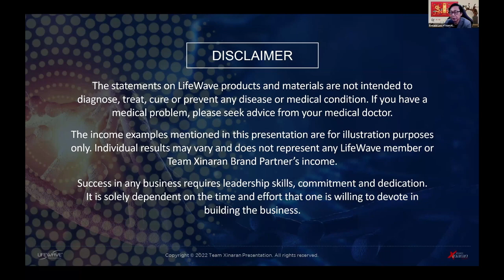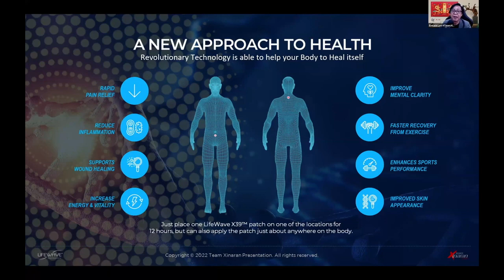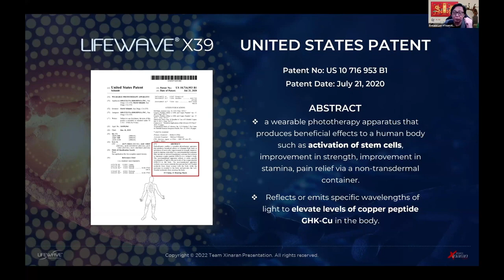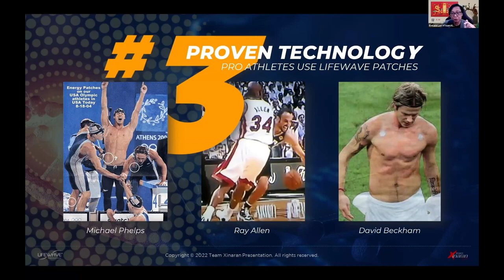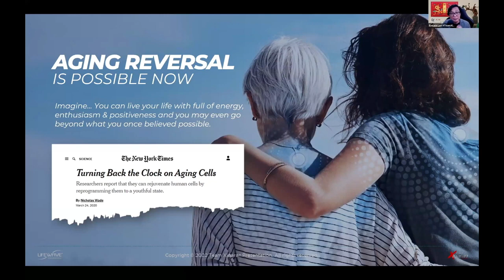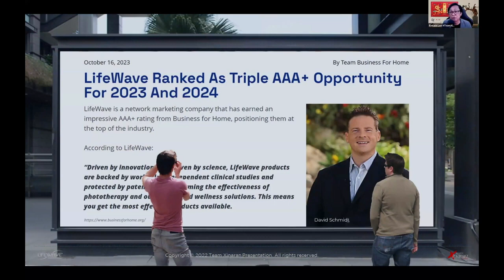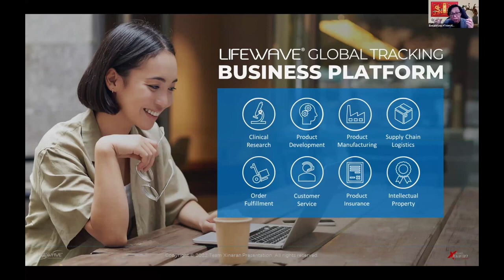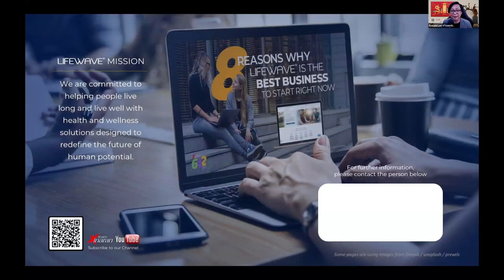8 REASONS WHY LIFEWAVE IS THE BEST BUSINESS TO START RIGHT NOW